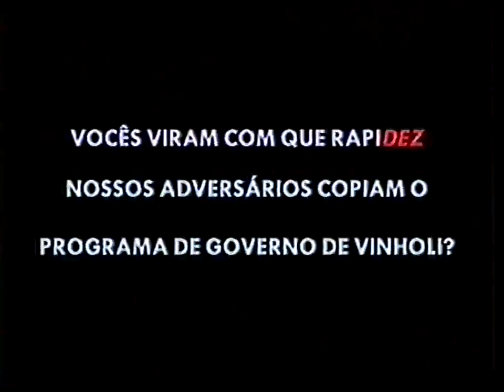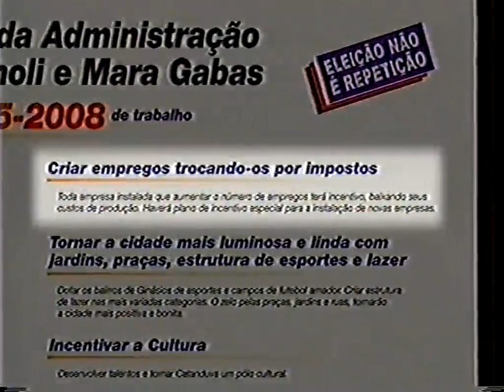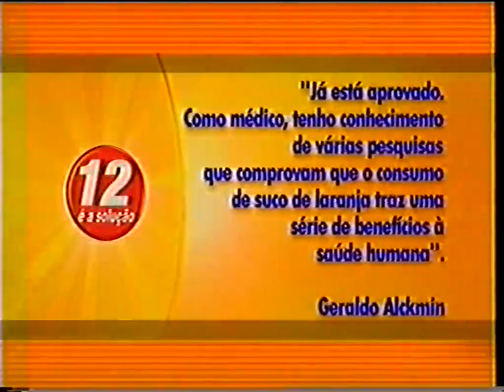programa vinholi 2004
Campanha para prefeitura de Catanduva 2004